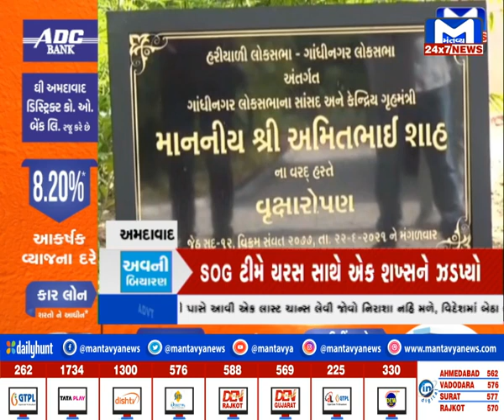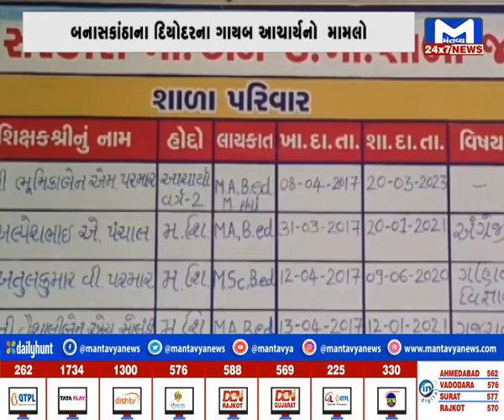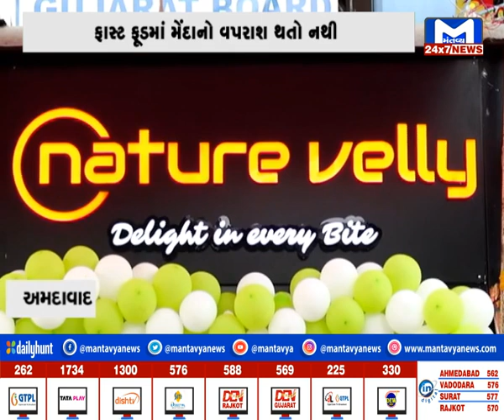GUJARAT @7 PM | 18/08/2024 | MantavyaNews